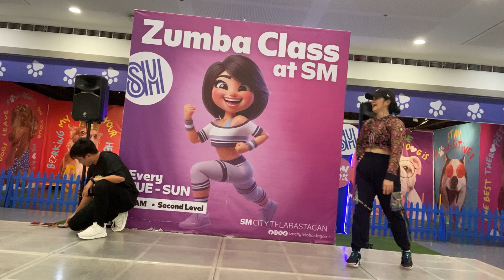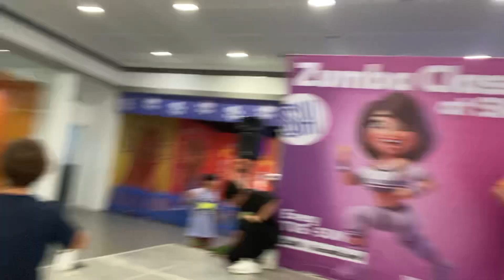REMIX | TUES. ZUMBA FITNESS | BMD CREW COACH MARLON CAUGUIRAN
For fitness purposes only.